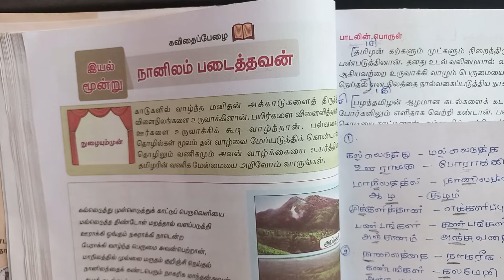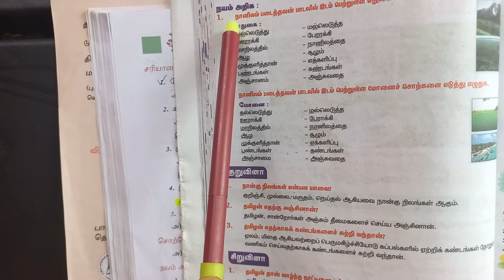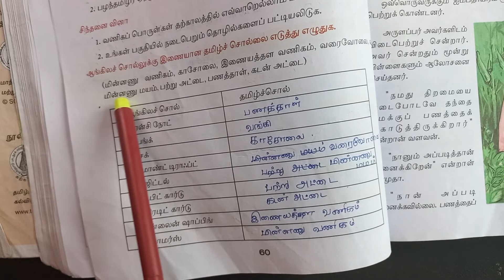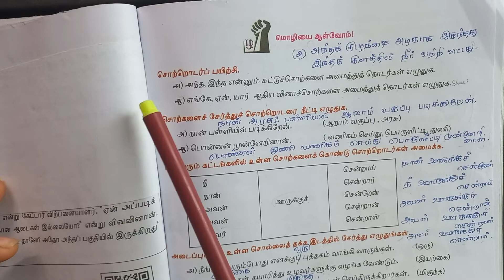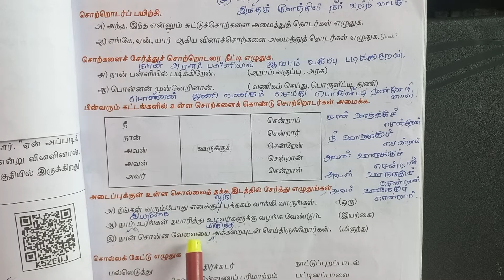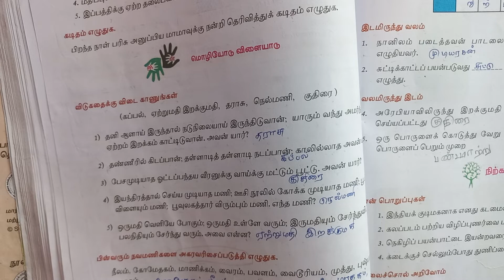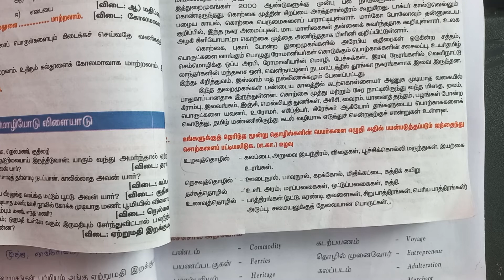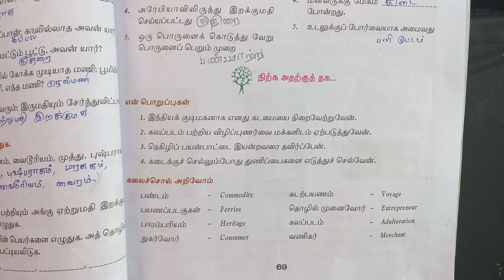6th Std - தமிழ் | Term 2 - இயல் 3 தொழில் வணிகம் | Book Back Exercise